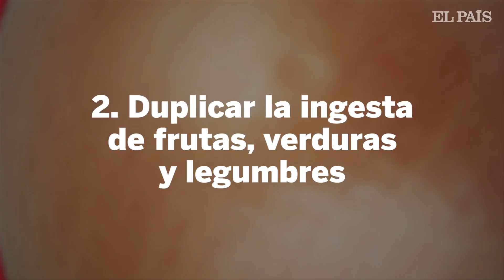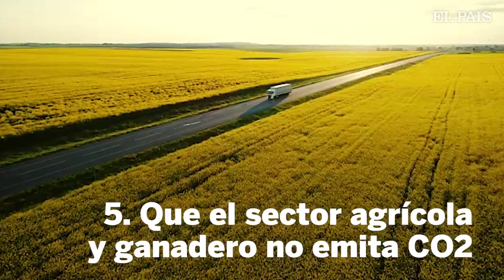La dieta perfecta para salvar el PLANETA y la SALUD del ser humano | Sociedad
Una comisión de científicos reunidos por 'The Lancet' proponen una revolución alimenticia para mejorar la salud de los humanos y luchar al mismo tiempo contra el cambio climático.